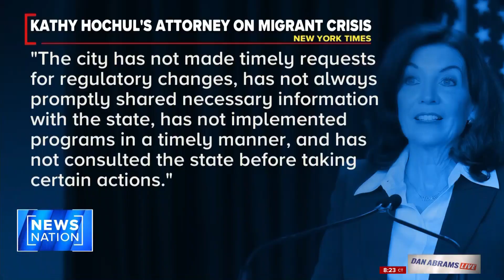Abrams: GOP governors’ migrant bus initiative is heartless but effective | Dan Abrams Live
Since last year, 100,000 migrants have arrived in New York City. Mayor Eric Adams says over the next three years, the city is on course to spend $12 billion without state and federal aid. NewsNation host Dan Abrams says it seems like the broader point being made by Texas Gov. Greg Abbott and Florida Gov. Ron DeSantis in busing migrants north is one that is maybe being heard and felt by some Democrats in big cities. Raymond Lopez, alderman of the 15th Ward in Chicago, joins Abrams to discuss.